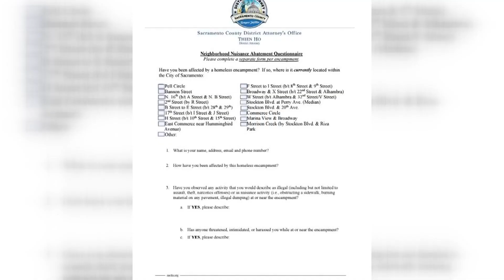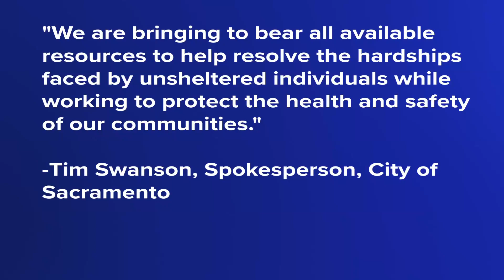Sacramento County DA sends out questionnaire for potential lawsuit over homeless response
Sacramento County District Attorney Thien Ho said his office is gathering evidence to assess whether or not the city violated laws regarding the prevalence of homeless encampments in the area.

He urged residents Monday to fill out a Neighborhood Nuisance Abatement Questionnaire asking about their concerns over encampments and how they negatively affect their life.